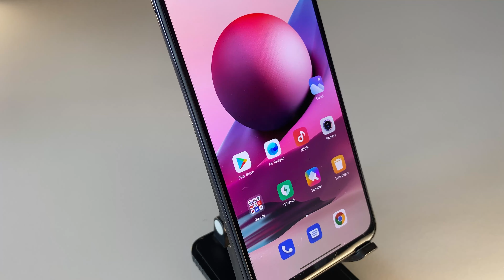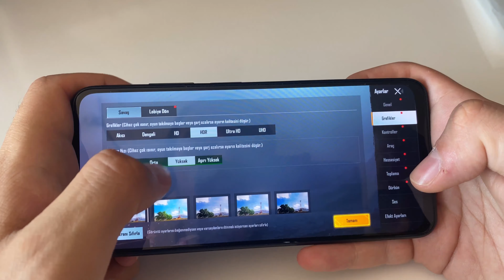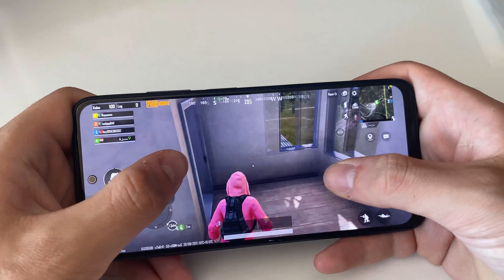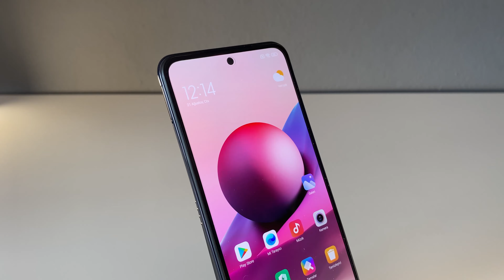Yerli Üretim Xiaomi Redmi Note 10S Alınır Mı ?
Herkese Selamlar,
Yerli Üretim, Xiaomi Redmi Note 10S 'yi inceledik. Kamera performansı ve arayüz deneyimine göz attık. Tüm detaylar video içerisinde sizlerle!

👇🏼 Bu Videoları İzlemeyen Çok Şey Kaybeder 👇🏼